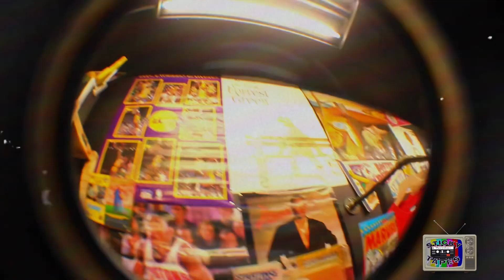TheStickyTapes: FresYes Fest 2023